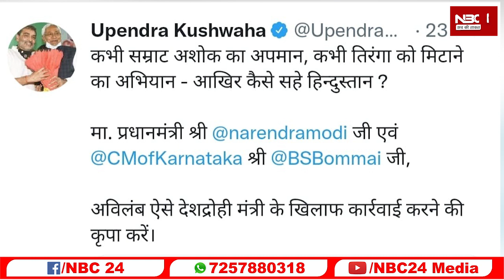तिरंगे के अपमान पर Upendra Kushwaha ने कर दी ये बड़ी मांग !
NBC24 Media I Hindi News I Bihar News I Bihar Jharkhand News Upendra_Kushwaha NITISH_KUMAR # NationalFlag